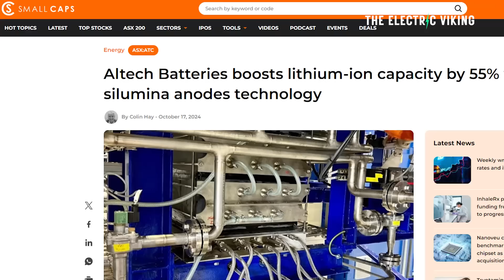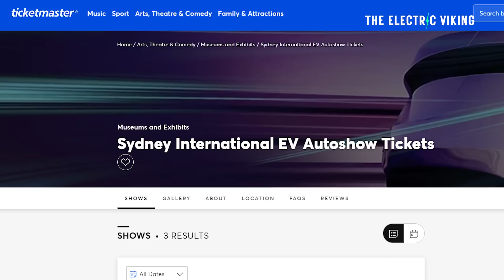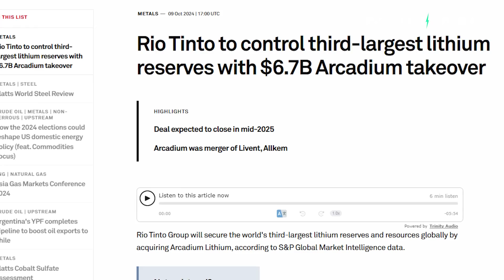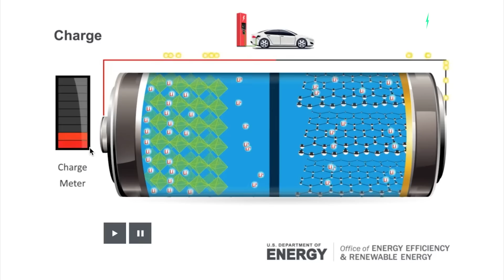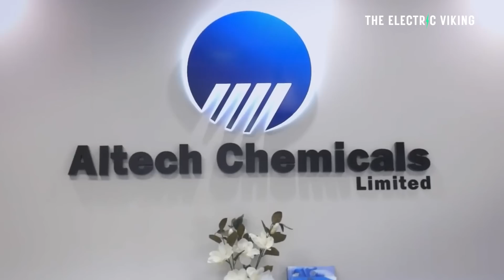Aussie battery company says it has boosted battery energy capacity by 55%